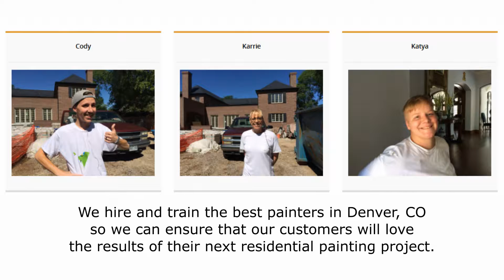Imhoffpaintingcompany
Imhoff Fine Residential Painting has the best home painters in Denvor CO you can rely on. Get superior painting finish with 9 year material & labor warranty!